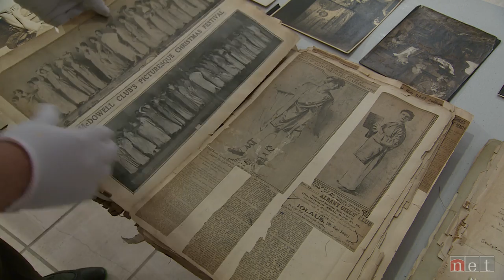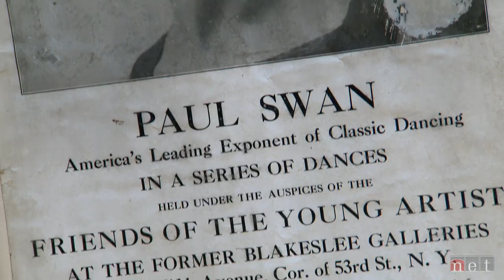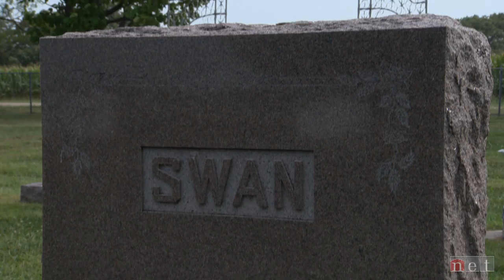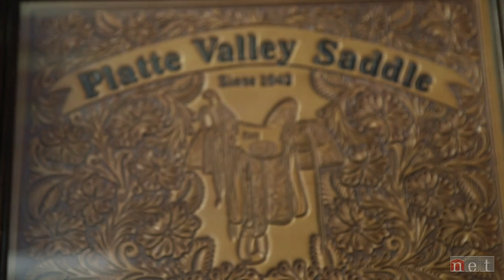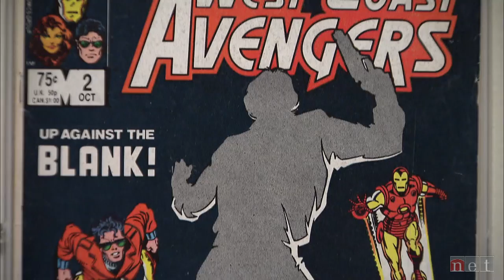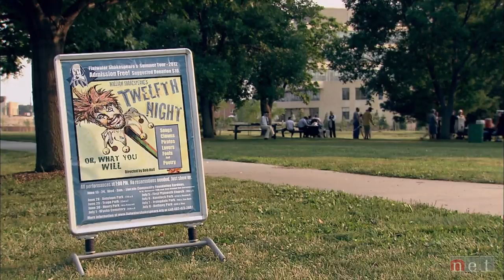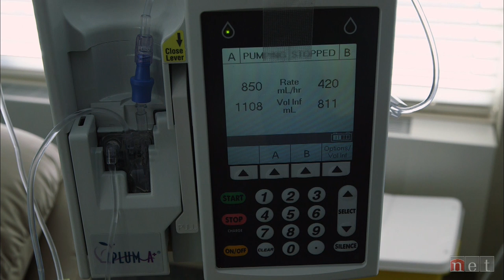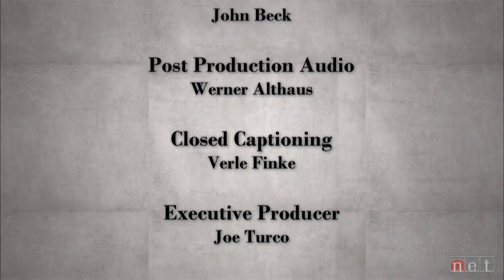The Most Beautiful Man & More | Nebraska Stories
The Nebraska man known as "the most beautiful man in the world" and a visit with a second-generation saddle maker.

In this episode Nebraska Stories...
"The Most Beautiful Man in the World"
He was once heralded as the "Most Beautiful Man in the World." Noted artist, poet and dancer Paul Swan grew up in Crab Orchard, Nebraska but made a name for himself in Paris and New York, painting and sculpting the likes of Isadora Duncan, Willa Cather and John F. Kennedy, among others.  Through exhibits and artifacts on display at the Museum of Nebraska Art in Kearney, we explore the story behind this mysterious artist.
Producer: Michele Wolford

"The Saddle Maker"
Lyle Henderson is a second generation saddle maker. Together with his wife, Lynda, the Henderson's are turning the prosperous, long-time tradition into an international business.  This cowboy is headin' up!
Producer: Kelly Rush

"Batman Does Shakespeare"
What do comic books and theater have in common?  Bob Hall says they both tell stories, which is why this Lincoln native has spent his life drawing characters like Batman and directing plays written by Shakespeare.
Producer: Gavin Felix

Jon McAlpin has beat cancer three times. He credits keeping a positive attitude and serving others as part of his successful treatment.
Producer: Sue Maryott